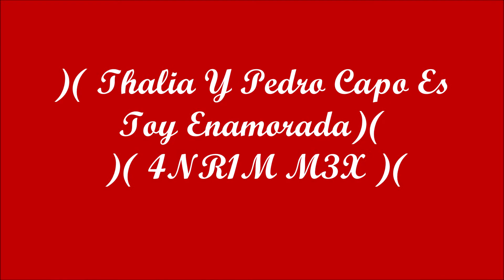🌺)(🌺Thalia🌺Y🌺pedro🌺Capo🌺Es 🌺Toy 🌺Enamorada🌺)(🌺